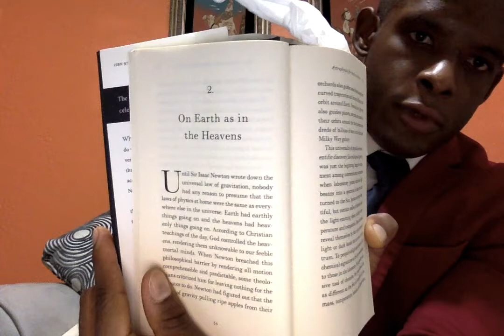Reading of Neil Degrasse Tyson's 'Astrophysics for People in a Hurry'